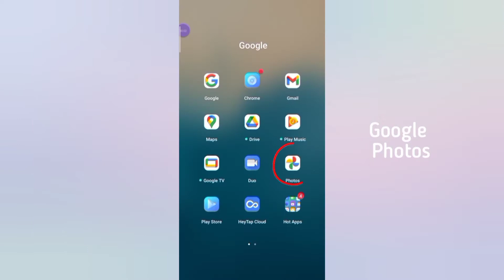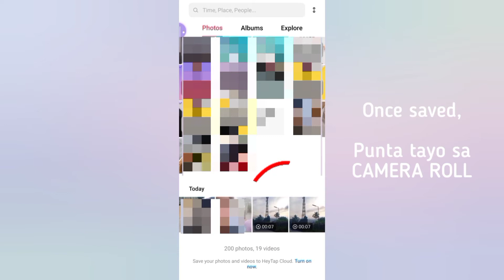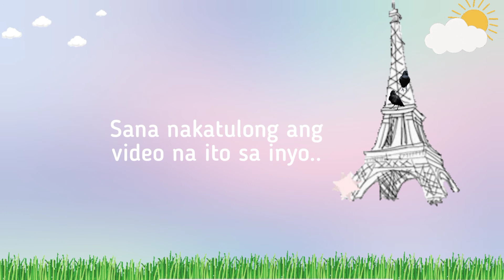SHAKY VIDEO NO MORE!| SIMPLE PHONE TRICK| HOW TO STABLIZE YOUR VIDEO 2022| MYRA MICA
*DISKARTECH: AAFJ9756
*UNION BANK: UBNOW-MC0823605
*KOMO: KOMOMRC0817
*GOMO SIM: MYLE5515

Ate Myra